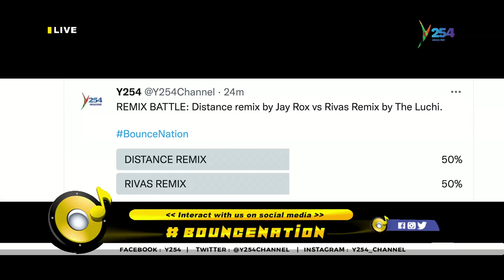Dancehall star Lisa George Live on bouncenation